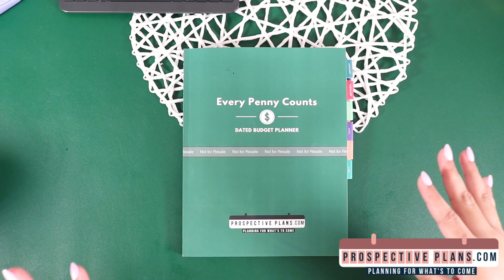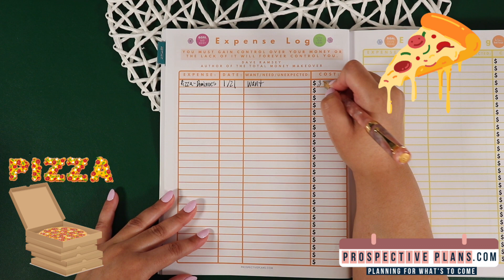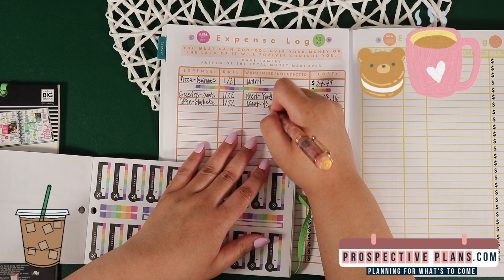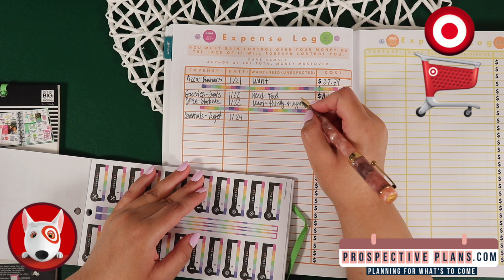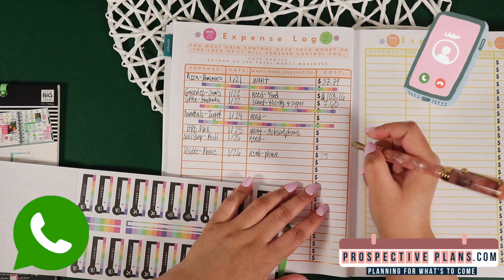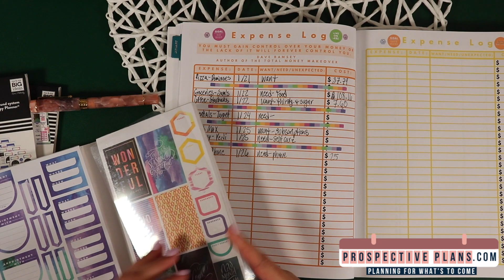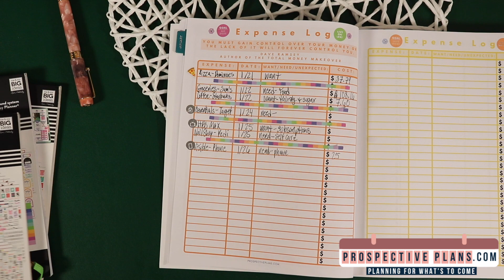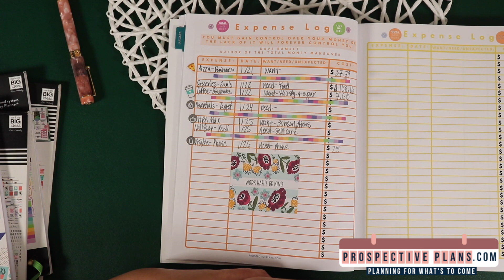💸 Weekly Expenses of 1/21-1/27/2024 | January Budget With Me 📊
Colorful PRINT VERSION
Neutral PRINT VERSION

Colorful PRINT VERSION
Neutral PRINT VERSION

📆 Dive into the nitty-gritty of my weekly expenses in this eye-opening January Budget With Me session! Join me as I break down the financial journey of 1/21-1/27/2024, sharing insights, tips, and strategies to keep your budget on track. Let's navigate the numbers together and make January a month of financial success!

⏰ TIMESTAMPS:
0:00 Coming Up
0:19 Intro
0:43 Week of 1/21-1/27/2024
1:49 Expense Tracking
8:44 Decorate With Me
12:33 Weekly Total

💡 In this video, we're not just tracking expenses; we're demystifying the budgeting process. Join me as I share real numbers, discuss financial strategies, and provide practical tips to help you achieve your budgeting goals.

📊 In this Budget With Me session, you'll discover:
✅ Income breakdown and budget allocation.
✅ Analysis of fixed and variable expenses.
✅ Highlights of savings and investment decisions.
✅ Reflecting on budget successes and challenges.
✅ Tips for maintaining a successful budget.
✅ Q&A session addressing your budget queries.

🔔 Ready to take control of your finances in 2024? Let's build a community committed to financial success and empowerment!

Join me in this journey of financial transparency and let's make January a month of wise financial decisions!